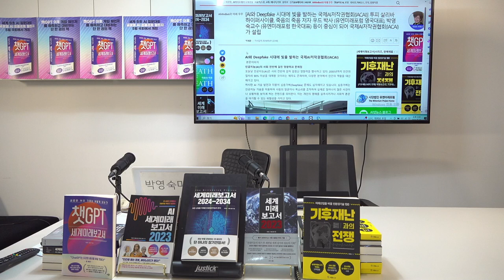국제AI저작권협회(IACAI) 설립